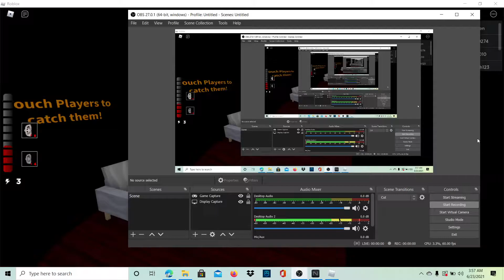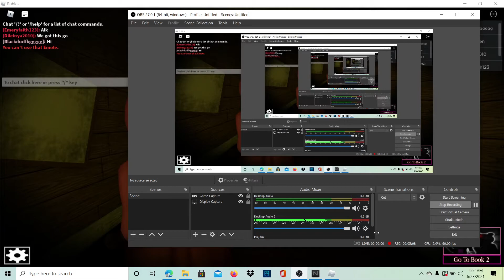play as doggy in piggy book 1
like and sub or doggy will come for you